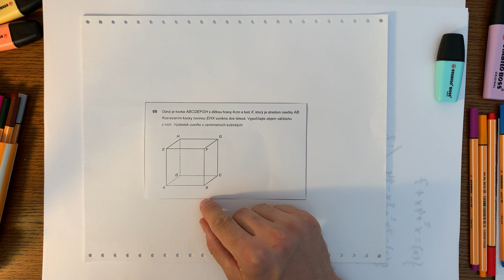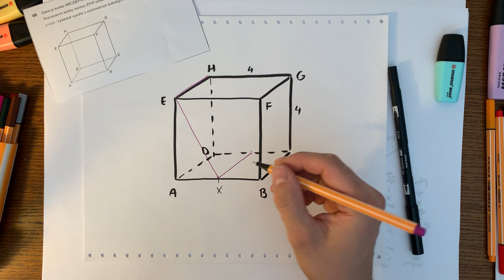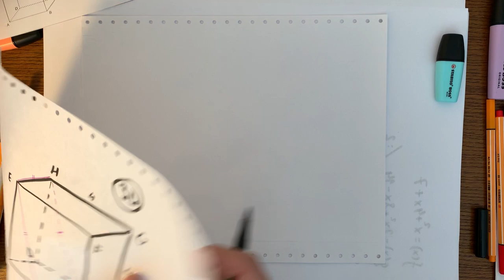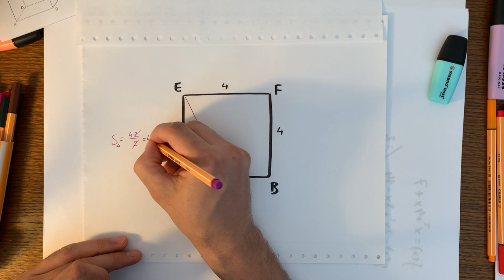Úloha #5, maturita z matematiky 2019